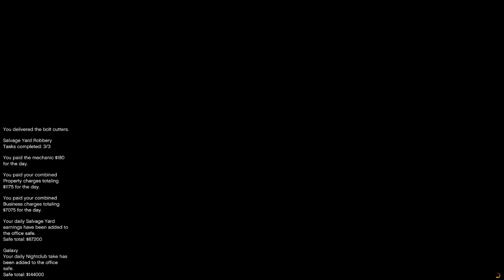NEW!!! "Let's Play! Classic: GTA Online The Chop Shop DLC" Ep. 009 "The Cargo Ship Robbery Part II"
I've decided to do a special stream of "Let's Play!" debuting the all-new GTAO DLC (downloadable content) featuring the Salvage Yard business where an unforgettable, yet slightly-annoying character makes his return to GTA with a profitable proposition to make serious bank in boosting high-quality, in-demand rides for his personal collection, or stealing those vehicles to turn around and sell the "chopped up" parts for a profit. Player's choice.

NEW!!! "Let's Play! Classic: GTA Online The Chop Shop DLC" Ep. 009: "The 2nd Cargo Ship Robbery Part II"